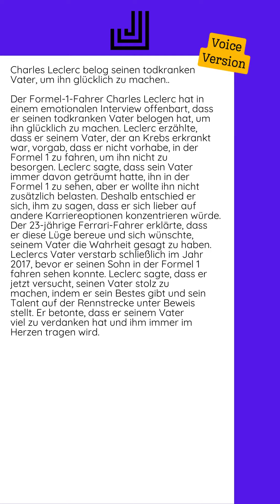01.09.2024 - Charles Leclerc belog seinen todkranken Vater, um ihn glücklich zu...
Der Formel-1-Fahrer Charles Leclerc hat in einem emotionalen Interview offenbart, dass er seinen todkranken Vater belogen hat, um ihn glücklich zu machen. Leclerc erzählte, dass er seinem Vater, der an Krebs erkrankt war, vorgab, dass er nicht vorhabe, in der Formel 1 zu fahren, um ihn nicht zu besorgen.  Leclerc sagte, dass sein Vater immer davon geträumt hatte, ihn in der Formel 1 zu sehen, aber er wollte ihn nicht zusätzlich belasten. Deshalb entschied er sich, ihm zu sagen, dass er sich lieber auf andere Karriereoptionen konzentrieren würde.  Der 23-jährige Ferrari-Fahrer erklärte, dass er diese Lüge bereue und sich wünschte, seinem Vater die Wahrheit gesagt zu haben. Leclercs Vater verstarb schließlich im Jahr 2017, bevor er seinen Sohn in der Formel 1 fahren sehen konnte.  Leclerc sagte, dass er jetzt versucht, seinen Vater stolz zu machen, indem er sein Bestes gibt und sein Talent auf der Rennstrecke...